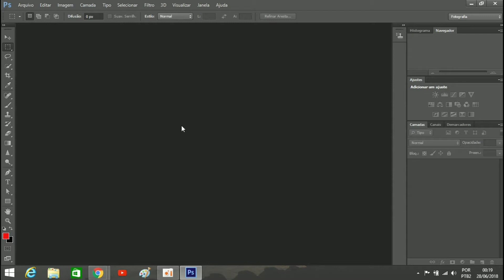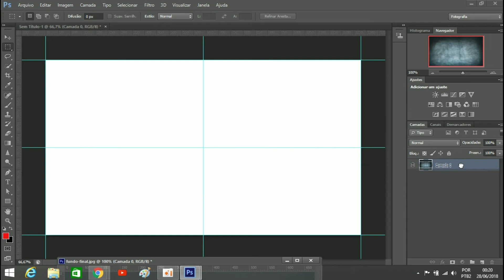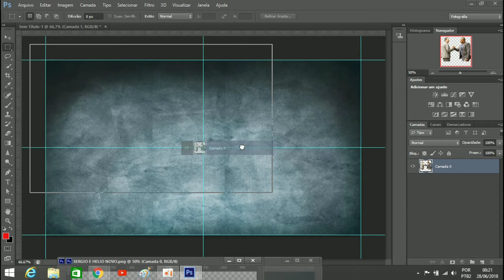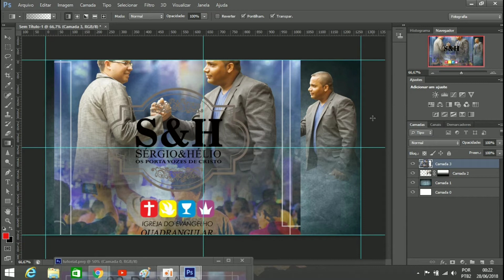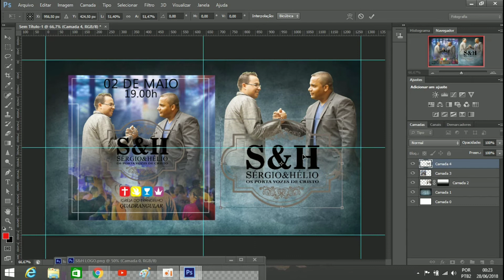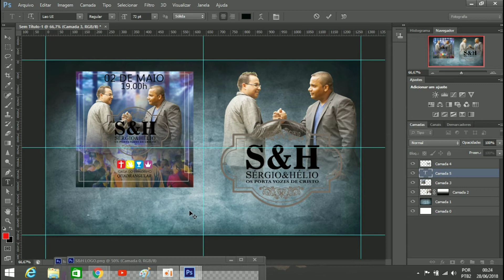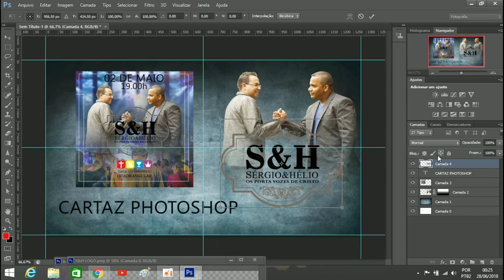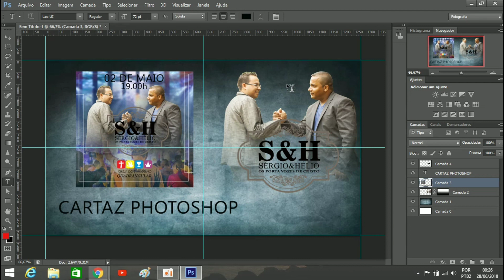COMO FAZER MINIATURA PARA VIDEO DO YOUTUBE NO PHOTOSHOP